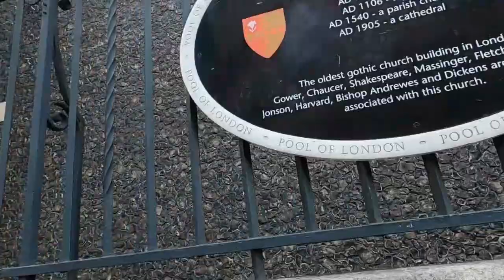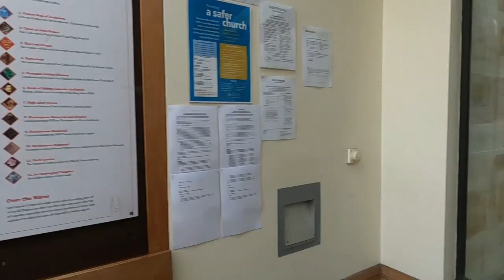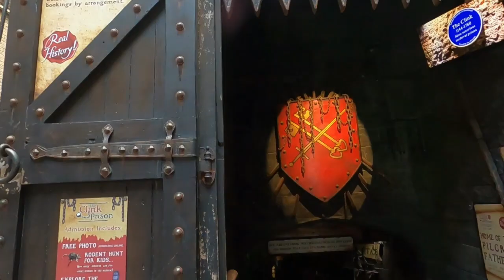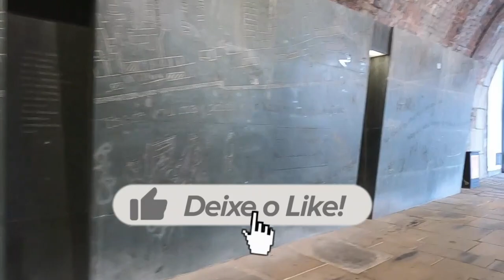COMO É AS MARGENS DO RIO TÂMISA EM LONDRES T3.ep18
Estamos viajando pelos próximos anos em uma volta ao mundo, nos acompanhe:
Apoiadores:
Peças para gás, Manômetros, Reguladores, Refrigeração
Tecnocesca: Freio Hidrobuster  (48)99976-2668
Acessórios para pickups, Calhas de chuva (Prescalhas), capotas, Racks